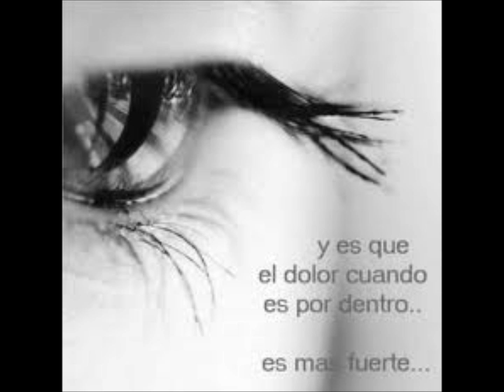La mancha -Anthony Rios